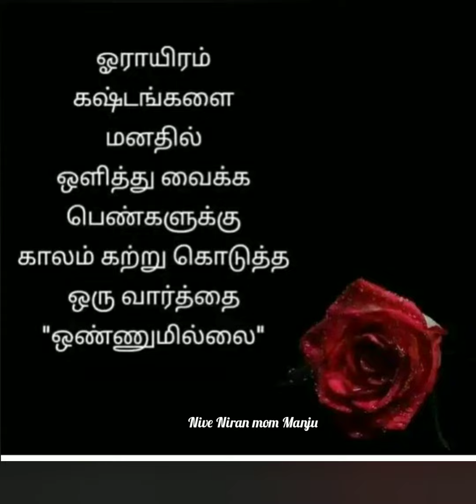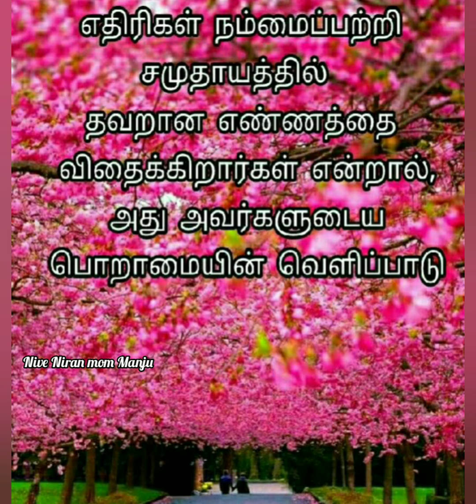நம்ம வாழ்க்கை அடுத்த கட்டத்தை...| Motivation quotes | @NiveNiranmomManju